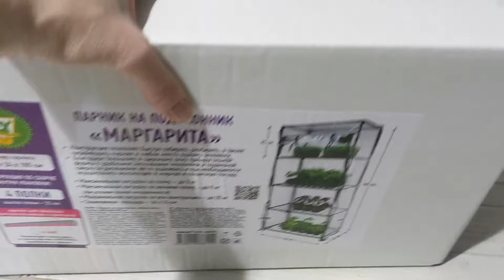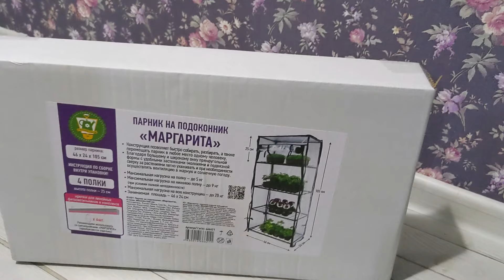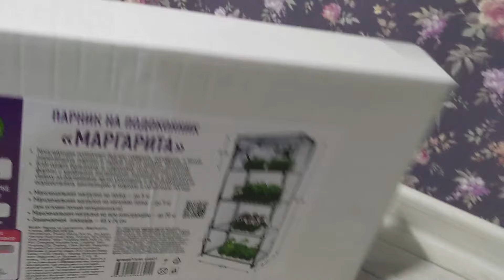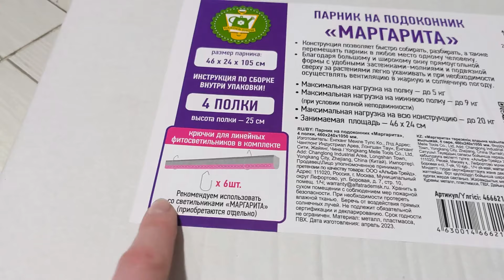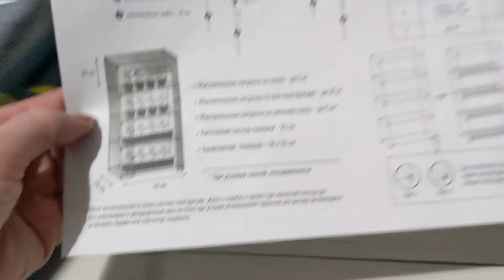# 290. Купили парник на подоконник, сетки, удобрения и хризантемы. Загородная жизнь с нуля 2024